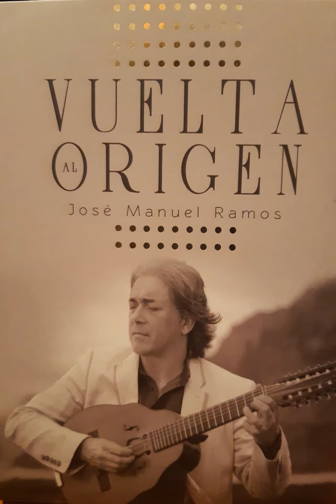11. Arrorró (Olga Ramos) - José Manuel Ramos, Vuelta al origen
Arrorró perteneciente al álbum "Vuelta al origen", del artista José Manuel Ramos (Tenerife, Islas Canarias, España), publicado a finales del año 2022.

Voz: Olga Ramos

Grabación casera que data de 1967

Mezcla y masterización: José Antonio Afonso